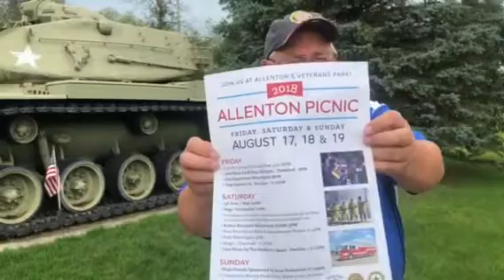Allenton Picnic is this weekend